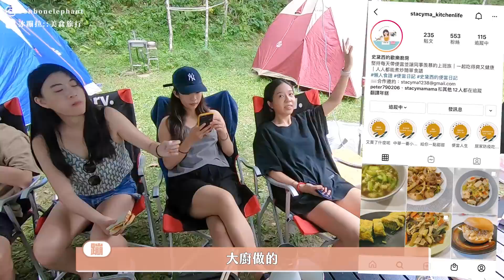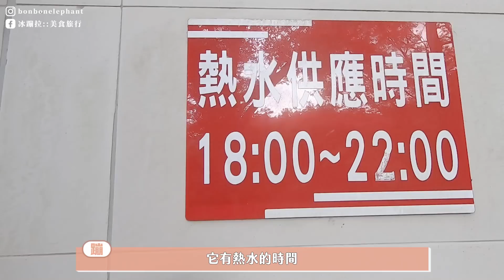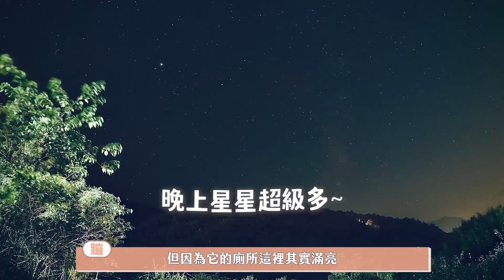露營露chill來#9🏕 新竹楓櫻杉林露營區 賞楓賞櫻滿天星空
🌲新竹楓櫻杉林露營區
海拔：920 公尺
區域：A區
時間：十月
天氣：海拔不算高，春夏秋冬都蠻適合的營區，都十月了但這次露營超熱～也因為樹蔭多所以搭帳的位置都蠻涼爽的，盡量往樹旁搭就不會早上曬醒唷～

💰露營花費：一帳$1,000，夜衝一帳$500，食材$2,188，加大家一起租一個客聽帳＄800

※這支影片不是商業合作影片※
///這裡可以找到更多的冰蹦拉///